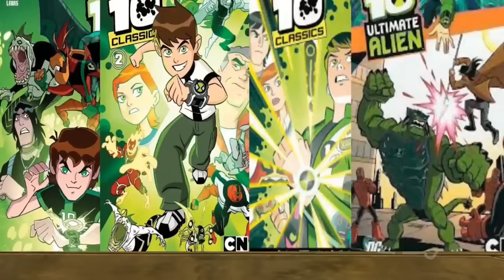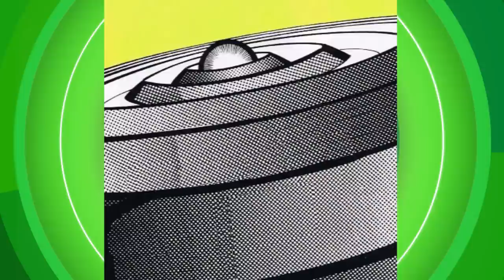TUDO QUE O BEN 10 PODE E NÃO PODE SE TRANSFORMAR | AS REGRAS DO OMNITRIX